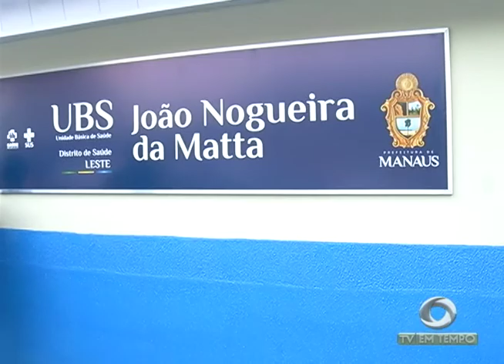Boletim Em Tempo (01.09.2017) Noite